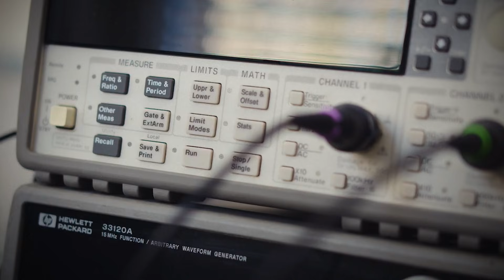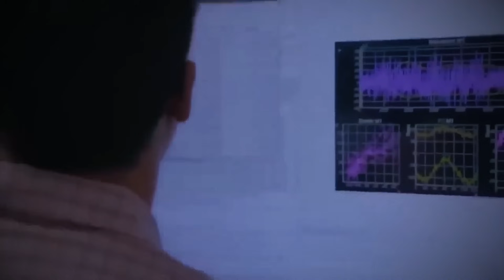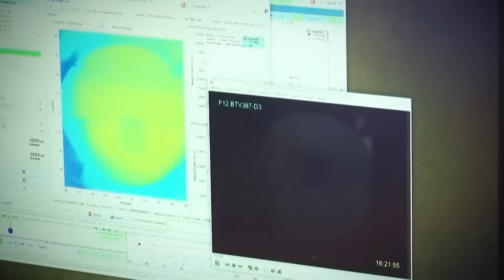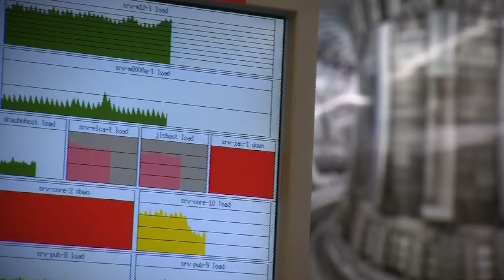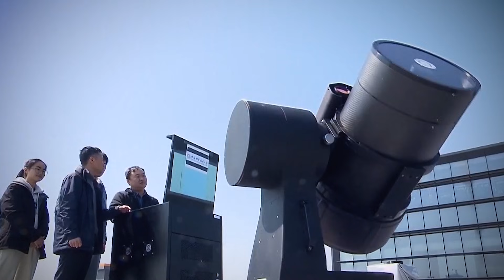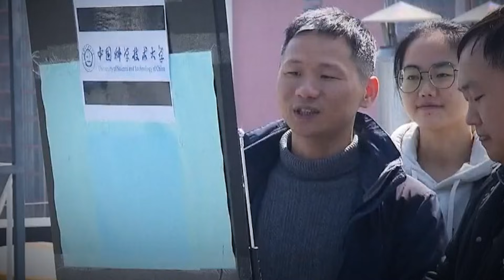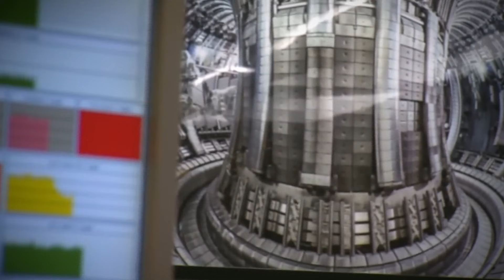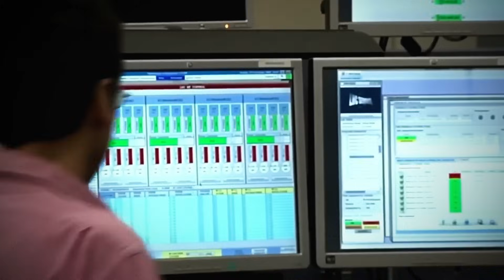Scientists Worrying Prediction About the Quantum Internet Just Came True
The unhackable quantum internet is no longer science fiction—it's happening right now. Deutsche Telekom just completed a 17-day quantum network test with ZERO breaches, using physics to create communication that cannot be intercepted or hacked.

In this exclusive report, we reveal how scientists prediction about quantum technology has become reality years earlier than expected. From New York City to Berlin to China's quantum satellites, these networks are already reshaping global security.

Discover: ✅ How JPMorgan Chase is already using quantum encryption to protect trillion-dollar transactions ✅ China's 12,000 km quantum backbone that gives them a massive security advantage ✅ Why today's internet encryption will soon be completely obsolete ✅ The global "quantum race" that's creating a new technological cold war ✅ How quantum networks in NYC achieved 99.84% uptime with 500,000 entangled photon pairs per second

This isn't science fiction or a distant future technology—it's happening RIGHT NOW in cities worldwide. Leading physicist Mehdi Namazi confirms: "Reliable, 24/7 quantum networks are now achievable." Inder Monga of ESnet compares today's quantum progress to "the early days of the Internet."

The quantum revolution will create 30,000+ new jobs and a $60 billion economic boost by 2035. But it also raises urgent questions: Who will control this new infrastructure? What happens to nations without quantum capability?